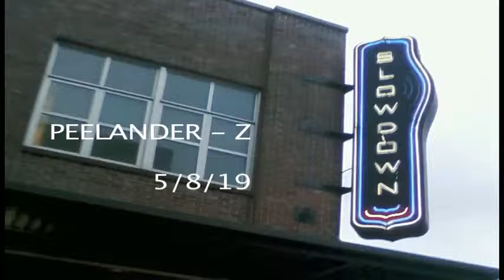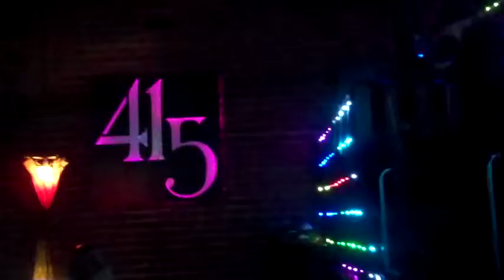5-8-19 Peelander-Z Slowdown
Hailing from the Z area of the planet Peelander, they perform on stage  in color-coordinated costumes, which they state are not costumes, but their skin.  They also a tiger costume to coincide with the song "Mad Tiger". Another aspect of their routine is their on-stage antics such as human bowling, crowd surfing, and letting the audience  on stage to join in on the fun, and often they hang from a balcony as part of their act.